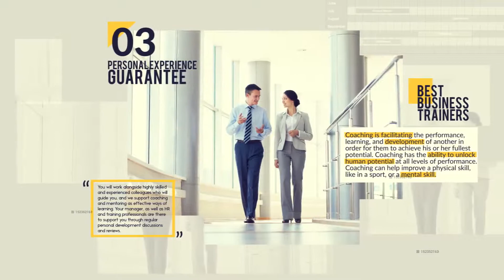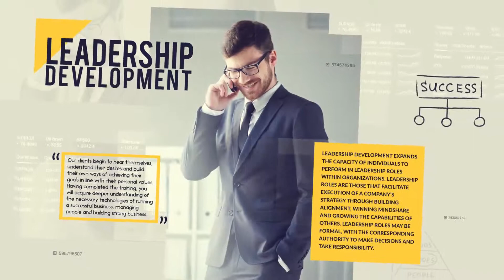Business Training | After Effects template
Last Update: 11 July 17
Created: 11 July 17
After Effects Version: CC 2015, CC 2014, CC, CS6, CS5.5
Resolution: 1920x1080
File Size: 4mb
Category: (openers)

Description: Project features: Easy to edit Color control Modular structure 100% After Effects No plugins required After Effects CC14 and above Full HD Clean modern design Awesome atmosphere Multi-purpose Music not included...